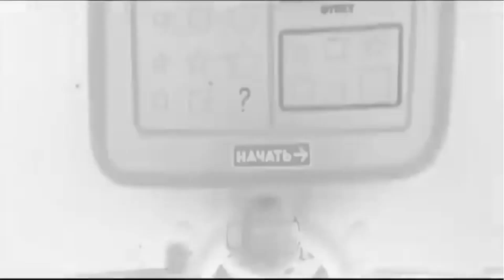Bruise effects Supercubed